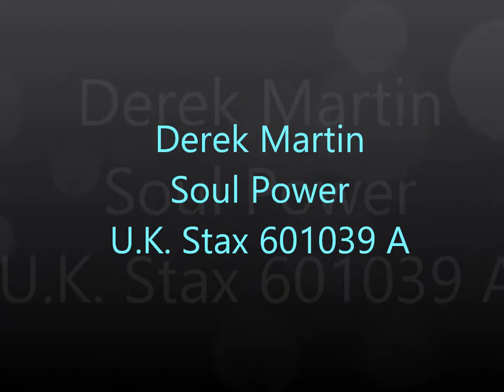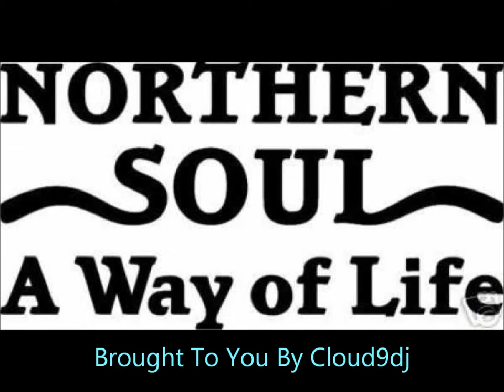Derek Martin Soul Power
Written By – Teddy Randazzo & Victoria Pike
Produced by – Teddy Randazzo
From 1968 and released in the UK on Stax 601039